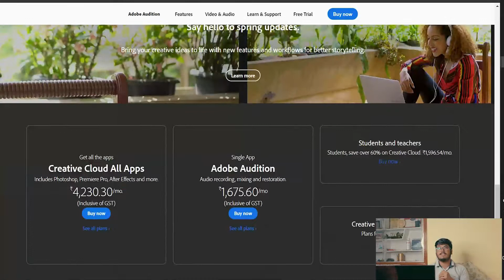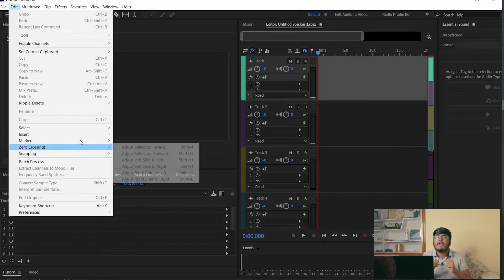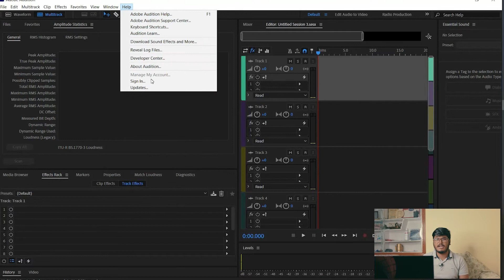WHAT IS ADOBE AUDITION (HINDI) | INTRODUCTION TO ADOBE AUDITION | EPISODE- 16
IN THIS VIDEO I TALK ABOUT WHAT IS ADOBE AUDITION IN HINDI
INTRODUCTION TO ADOBE AUDITION - Adobe Audition is a digital audio workstation from Adobe Systems featuring both a multitrack, non-destructive mix/edit environment and a destructive-approach waveform editing view.
ADOBE AUDITION IS A SOUND/AUDIO EDITING SOFTWARE WHICH IS USED TO CORRECT YOUR NOISE, DISTORTION ETC.

MUSIC KO KESE EDIT KARE
GAANA EDIT KARNE WALA SOFTWARE
GAANA KIS SOFTWARE ME EDIT HOTA HAI

1.Camera
2.Action And 360 Camera
3.Ringlight
4.Laptop
11.Mobile Tripod
12.Camera Tripod
13.Light Stand
14.Cold shoe Mount or attachment for mic and light in gimbal
15.Mi Watch
SOCIAL MEDIA
INSTAGRAM WORK:- KARTIKEYFILMS
PERSONAL:- REBEL_TO_LIFE